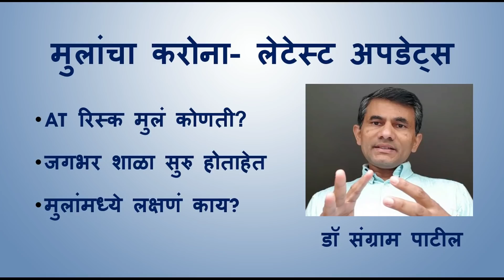मुलांचा करोना- लेटेस्ट अपडेट्स, शाळा l डॉ संग्राम पाटील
corona- school reopening, symptoms etc